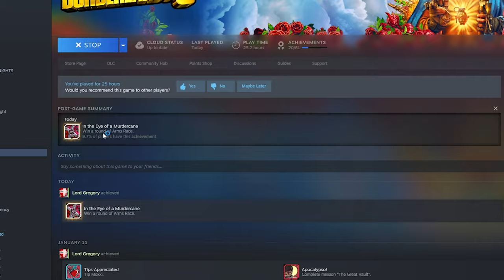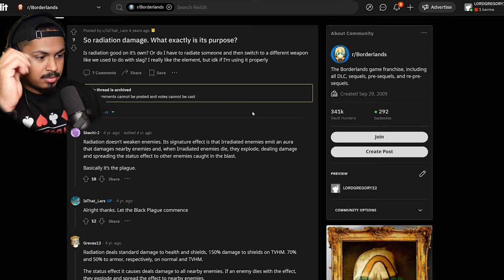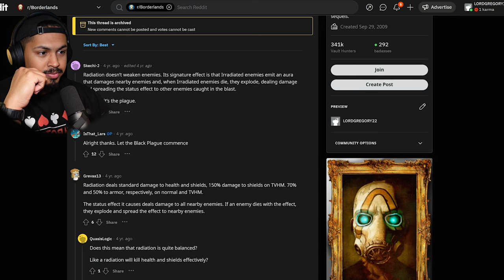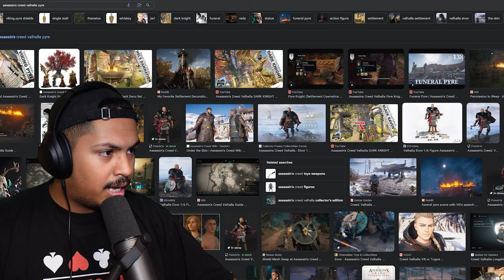The REAL First Vault Hunter || BL3 pt 17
Maaaan I got some questions about typhon deleon and more specifically marcus kincaid. I dont think deleon was the first vault hunter and the whole borderlands series might prove me right.